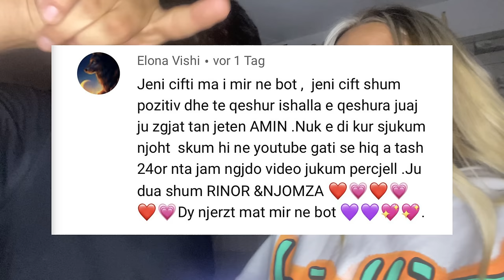VLOG - Ndryshimi i flokëve ( + MAKE UP look ) - Si ju duket stili i ri ?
Mes e mungoni dillen 29.08.20 ne ora 18:00 vlogin e ri ne europa park, esht video ma e mira qe kemi bere dej tani.